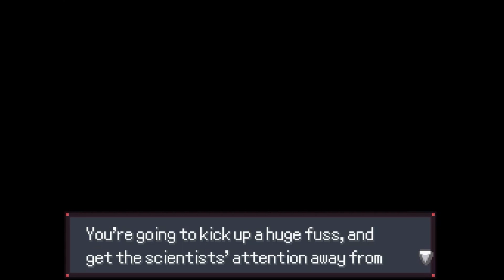13) Pokémon Desolation Ep. 6: Cellia East - Dreamscape return / Walkthrough / Quests Guide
A fresh new adventure where I attempt to not miss anything, do all quests solve all puzzles and provide the encouter lists of every area i meet.
I made some mods that I'm using for convenience. You can get the pack here (separated in appropriately named files to make it clear what they do and you can delete the ones you don't like) INSTRUCTIONS: in the Data folder create a Mods folder and extract the zip in there.
No I will not provide debug / walk through walls until a month after the game's release. I dont want the devs to get bug reports because people sequence broke.
TIMESTAMPS: USE CTRL+F TO FIND WHAT YOU NEED
00:00 - Start
02:01 - Quest: At All Costs objective
04:30 - Start of Quest: Buried Secrets
06:12 - Quest: Buried Secrets objective
08:32 - Quest: At All Costs objective
12:31 - Quest: At All Costs objective
15:45 - Quest: At All Costs objective
17:18 - Quest: At All Costs objective
21:03 - Quest: At All Costs bad ending
22:57 - Quest: At All Costs objective
30:23 - Richard Fight | Quest: At All Costs
34:22 - Quest: At All Costs objective completion (Hoverboard reward)
37:14 - Budew | Quest: Lost Bud
37:35 - Quest: Lost Bud completion
41:23 - Unofficial Quest: Help a clubber
42:19 - Unofficial Quest: Help a clubber objective
51:49 - Quest: Buried Secrets objective
1:13:32 - Team Crescent Ace Fight
1:44:00 - Mimikium-Z
1:47:57 - Struggle Bug TM
1:52:43 - Start of Quest: Waterscape Warriors
1:56:26 - Twisted Spoon
1:57:24 - Tristan's Exploud
2:00:19 - Give Wise Glasses to old man
2:00:38 - Wise Glasses
2:04:33 - Razor Claw
2:04:46 - Fighting Memory
2:05:55 - Dragon Tail TM
2:06:20 - Tristan's Pyroar
2:08:14 - Start of Quest: Hiking for Love
2:09:24 - Waterscape Warrior Brandon | Quest: Waterscape Warriors
2:13:10 - Meditite Location (I got owned)
2:19:06 - Tristan's Staraptor
2:24:58 - Dread Plate
2:25:03 - Waterscape Warrior Dexter | Quest: Waterscape Warriors